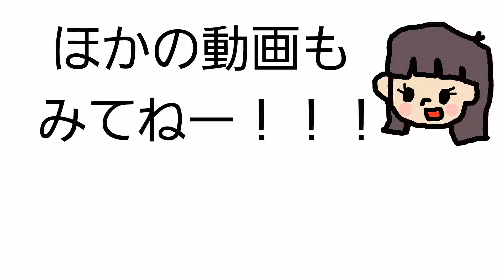6歳の娘に勇者スラリンガルガチャ託してみた【ドラクエタクト】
はじめて1週間でまだよく解かってないんですが
勇者スラリンガルは強いらしいから欲しいです❗